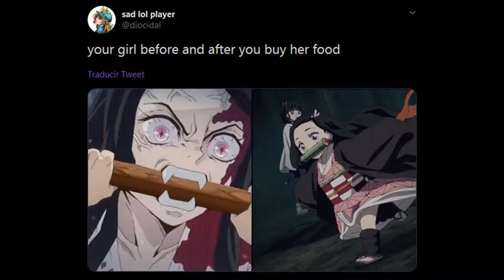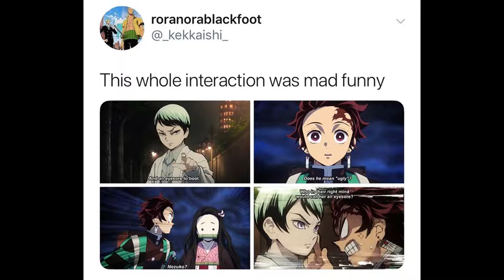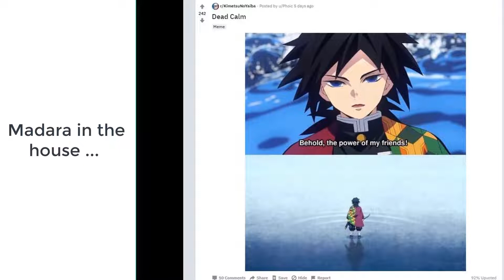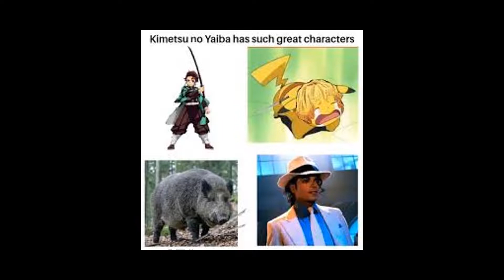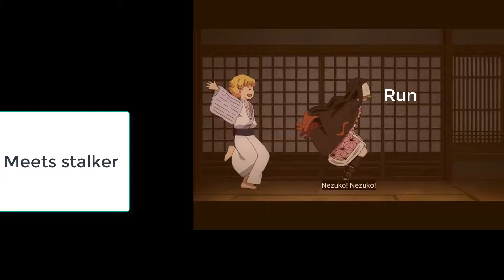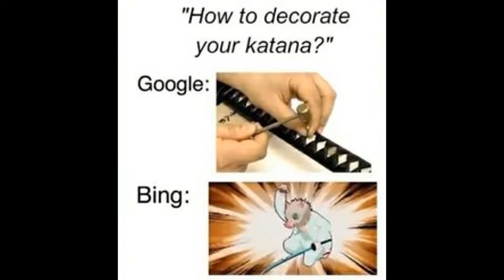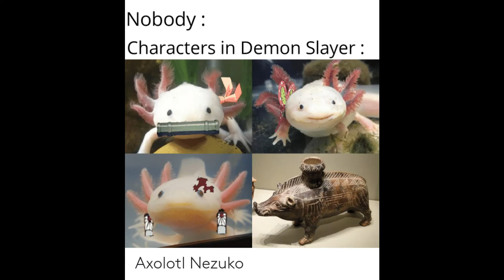Warning!! Too funny Demon Slayer Memes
Demon Slayer's funny memes in the house grab some snacks and enjoy the video.

and all content provided by this channel is meant for ENTERTAINMENT and EDUCATIONAL PURPOSE only.